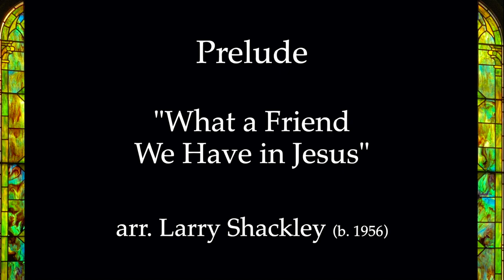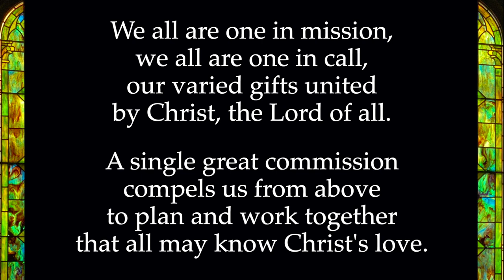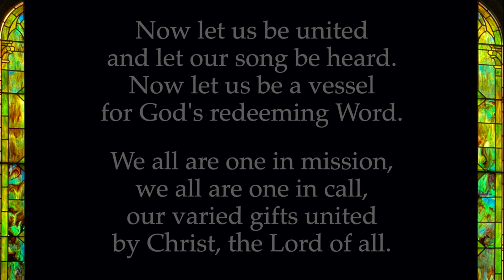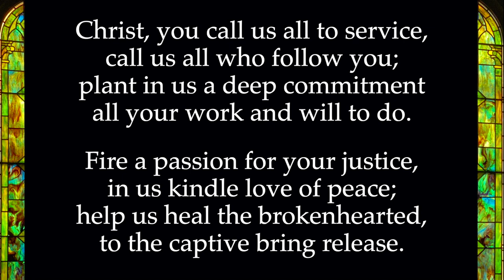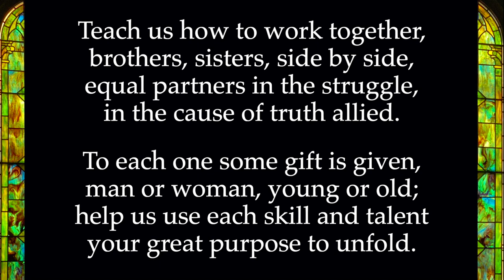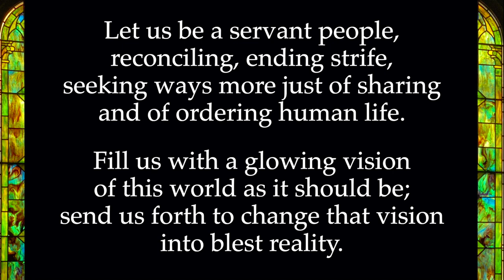Second Congregational Church, UCC, Attleboro MA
June 28, 2020. The Fourth Sunday after Pentecost. Please read the note below (following the list of timings) about future online services from Second Church.
Prelude - 00:18
Welcome - 03:30
Hymn -'07:10
Invocation - 09:53
Scripture - 11:14
Sermon - 13:30
Vocal Solo - 28:33
Hymn - 31:39
Benediction - 34:29
Postlude - 35:01

Production notes and a public service announcement.
The PSA first: Beginning on Sunday, July 5, and continuing through at least July and August, the Sunday services at Second Church, Attleboro, will be live-streamed on Facebook at 10 am on Sunday mornings. Recordings will not be available here. In other words, this week’s service (June 28) will be the last pre-recorded one on this YouTube channel for at least two months.

You should know, for your own viewing schedule, that the services will not be available before 10 am on Sunday mornings.  You may view them then in real time, and recordings will be available after that, but only on Facebook. You need not be a member of Facebook to view either the live streams or the recordings. Second Church has a public Facebook page that is open to everyone.

If you attend regularly, you also know that the church sanctuary can be uncomfortably warm and humid in the summer months. This past week was our first taste of that – which brings me to the production notes.

For these YouTube videos, the individual events of the worship service, both spoken and musical, are recorded separately and then pieced together, along with titles, hymn texts, still photos, and transitions, in video editing software (Apple Final Cut Pro 10.4.8). Each piece  is recorded live, in real time. If there’s a blooper – or if an Acela comes roaring through – we start over again from the beginning.

Everything is recorded on an iPhone (11 Pro). The audio for musical numbers is recorded both on the iPhone (with the video) and also on a separate digital recorder (Sony PCM D50). The file from the latter (higher quality audio than that of the iPhone) is synced in Final Cut with the video, and the iPhone audio eliminated.

The bottom line for this week’s service is that by the time I had recorded the Postlude (the Nth sweaty-fingered take), the temperature in the church was 79F. I decided to record the Prelude at home, on my digital piano (Roland FP-7). The lovely, jazz-flavored arrangement by Larry Shackley of “What a Friend We Have in Jesus” was again live-recorded, but directly from the keyboard into the Sony recorder and then into Final Cut, where the photos of the church were added. I hope you enjoy,
and thank you for viewing these videos on YouTube.